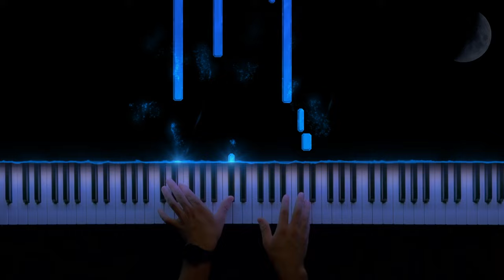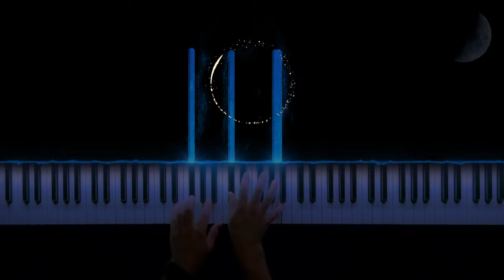Yiruma - River Flows in You || Beautiful Piano Music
🎵 Yiruma - River Flows in You. Piano cover by Clavier.